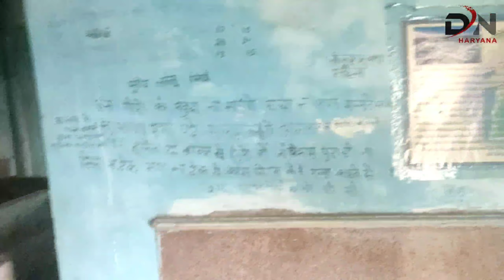रहस्यमयी गुप्त सुरंग वाली दुजाना की तहखाना वाली कारी जी की मस्जिद का जानिए राज वहां के मोलवी से?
दुजाना की मस्जिदों का राज